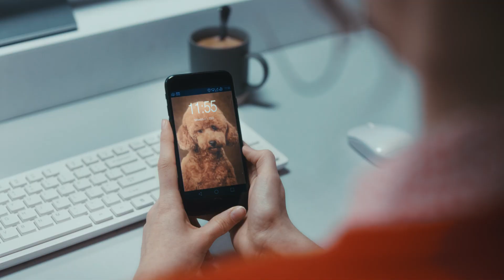Xing: TV-Spot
Zum Jahresstart 2023 schaltet Xing die größte Kampagne seit Bestehen des Karrierenetzwerks. Agentur: PIA. Nordpol